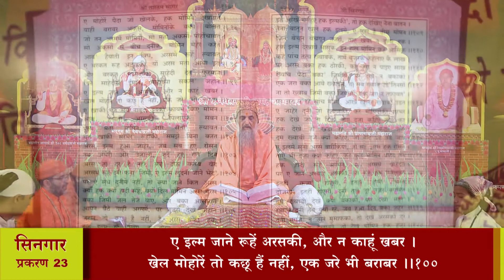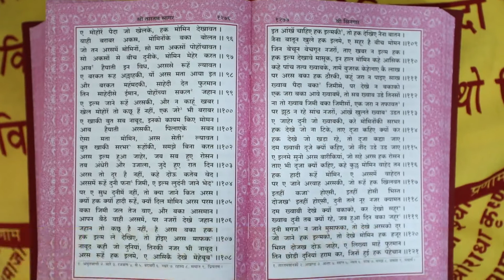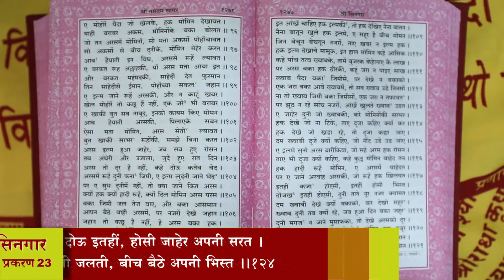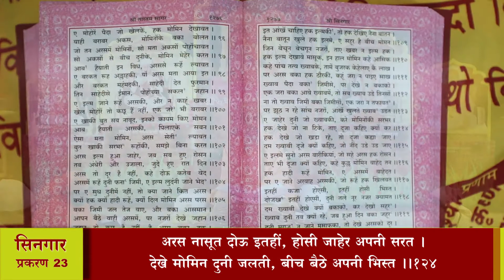श्री तारतमसागर (प्रशिक्षण) दैनिक 11-12-2020